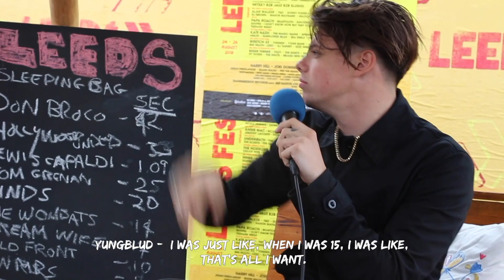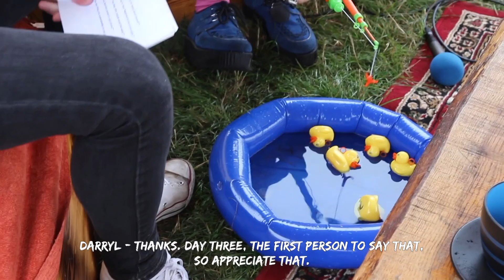YUNGBLUD Interview | Reading & Leeds 2018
We caught up with some of our RandL18 artists backstage at Leeds Festival for interviews, hook a duck and sleeping bag challenges and here's the best of what went down!

Missing festival season? Pick up tickets for RandL19 now